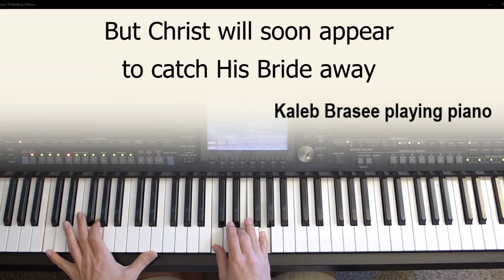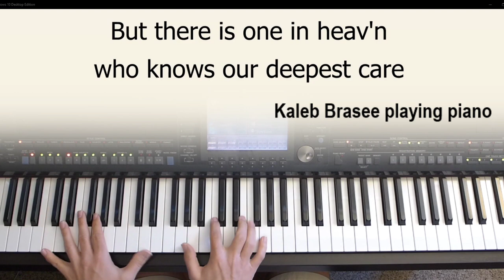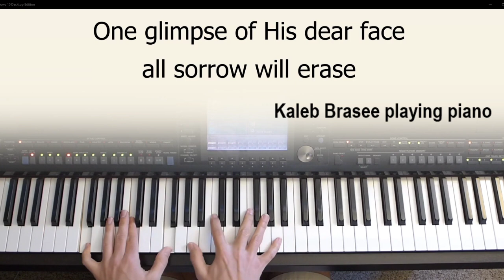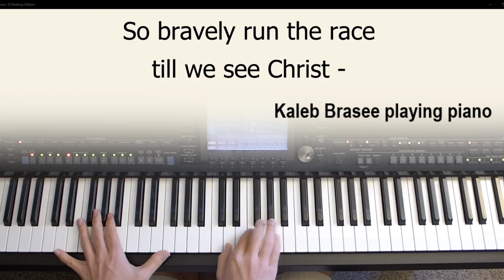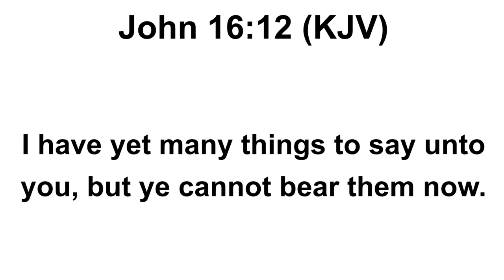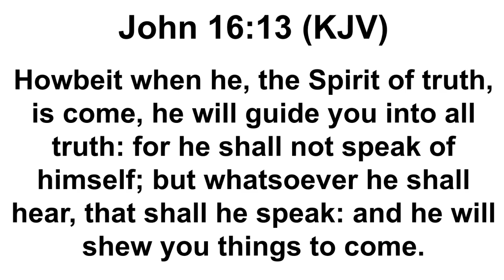ANOTHER COMFORTER: THE SPIRIT OF TRUTH | HE WILL GUIDE YOU INTO ALL TRUTH AND NOT SPEAK OF HIMSELF